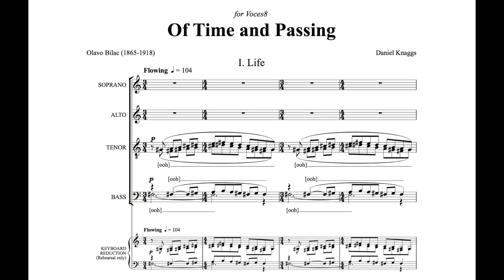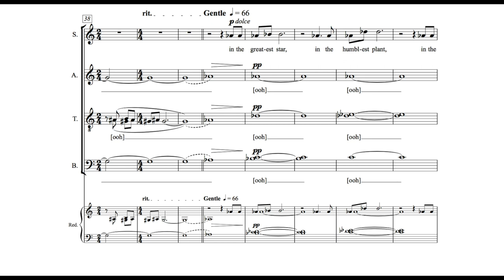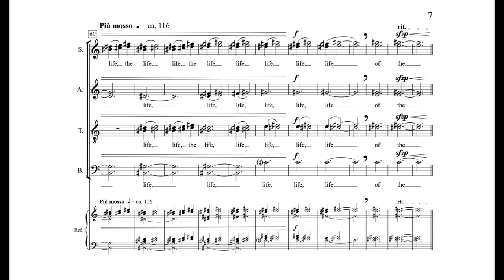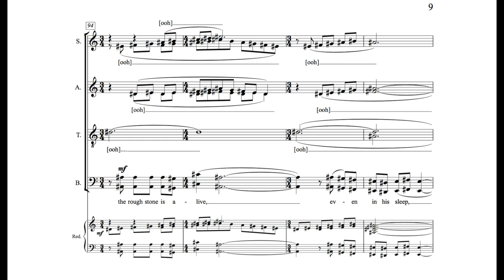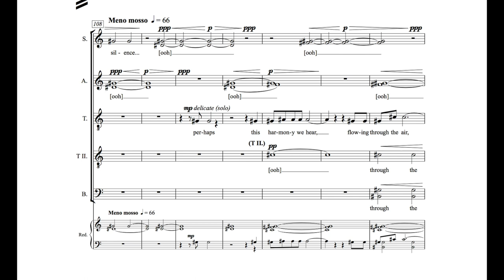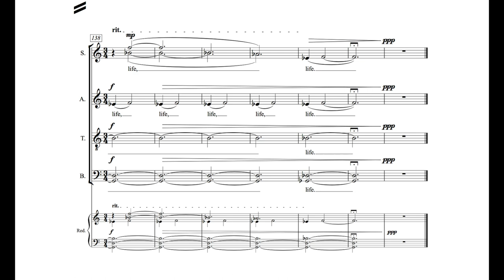Knaggs - Of Time and Passing - I. Life - PLU Choir of the West with score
Daniel Knaggs - Of Time and Passing - I. Life (with score) -  Premiere performance recording by the Pacific Lutheran University Choir of the West, Richard Nance, cond.